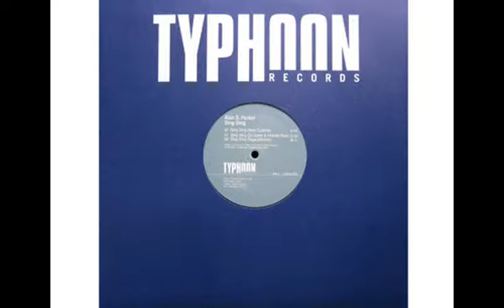Alan D. Parker- Ding Ding (Dj Sakin & Friends Remix)